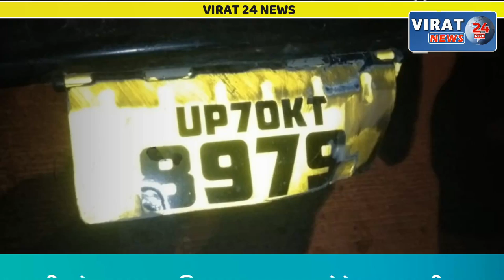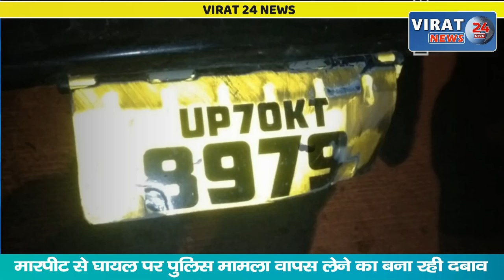🔻रीवा- पीड़ित पर पुलिस बना रही शिकायत वापस लेने का दबाव; अपराधियों की हमदर्द पुलिस ?